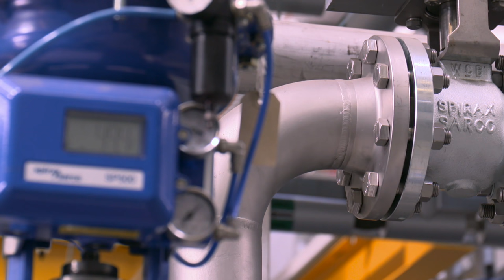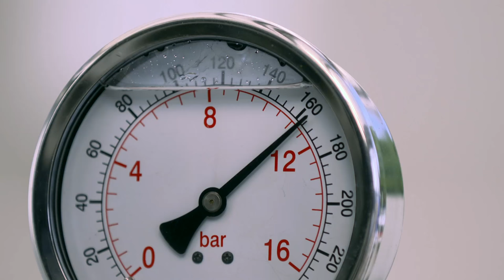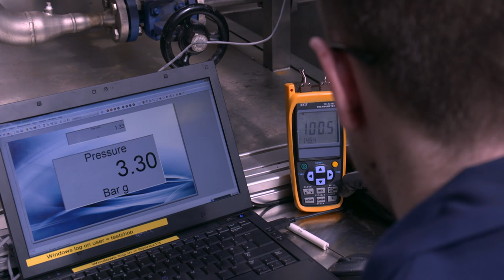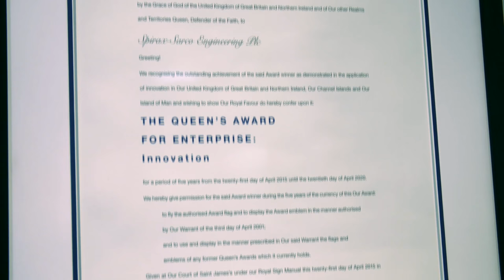Steam engineering with modern applications - Chapter 12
Spirax Sarco is at the forefront of steam engineering. Our reporter went to find out about steam's many modern applications.